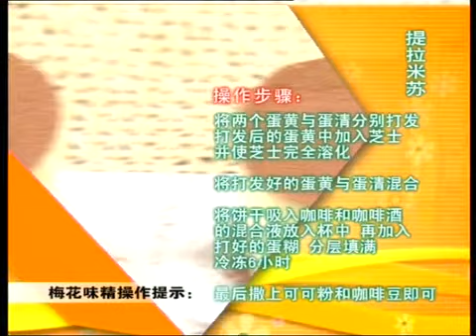天天饮食 [天天饮食] 提拉米苏